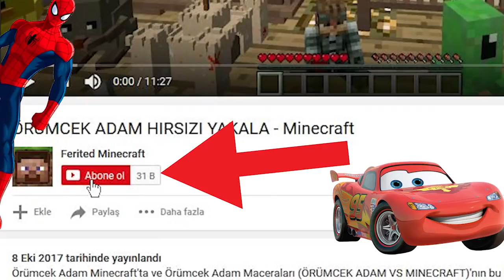ÖRÜMCEK ADAM VS MINECRAFT #1 - Örümcek Adam'ın Yeni Arabası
Örümcek Adam, Şimşek McQueen'in yeni arkadaş araba istediğini görüyor ve Örümcek Adam, Örümcek Çocuk'la yeni hızlı bir araba almaya karar veriyor. Birde Örümcek Adam yeni tavuk aldı, yorumlarda yeni tavuğun ismini yazmayı unutmayın. Örümcek Adam, araba satan zenginin yanına gidiyor ve arabaları beğeniyor sonra arasından en beğendiğini para vererek satın alıyor. Hız denemesi yapıyorlar ve Örümcek Adam, arabayı çok beğeniyor. Bu sefer Zengin VS Fakir yok. ÖRÜMCEK ADAM VS MINECRAFT var. Sizleri seviyorum çocuklar.

Merhaba çocuklar! Kanalımda family friendly (Aile dostu) çizgi film tadında Örümcek Adam Minecraft'ta, Örümcek Adam Maceraları, Minecraft Süper Kahramanlar videoları yapıyorum. Çocuklar bu kanalda en sevdiğiniz süper kahramanları Deadpool (DEADPOOL VS MINECRAFT), Joker (Kuzen Joker), Şimşek McQueen (Makkuin, Mekkuin), Tow Mater, Örümcek Çocuk, Batman, Süpermen ve daha fazlasının komik maceralarını çizgi film tadında eğlenceli videolarımızda görebilirsiniz. Ayrıca Zengin VS Fakir Hayatı seriside kanalımda en çok sevilenler arasında.